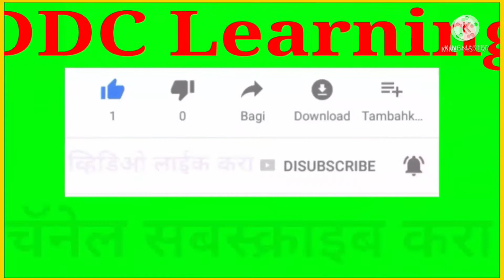डॉ. बाबासाहेब आंबेडकर यांची जयंती सोहळा डॉ. बाबासाहेब आंबेडकर यांची जयंती सोहळा डॉ. बाबासाहेब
जि.प.प्राथमिक शाळा, करंजी बुद्रुक डॉ. बाबासाहेब आंबेडकर यांची जयंती सोहळा जि.प.प्राथमिक शाळा, करंजी बुद्रुक डॉ. बाबासाहेब आंबेडकर यांची जयंती सोहळा

*जि.प.प्राथमिक शाळा, करंजी बुद्रुक*

कन्हेया लागला, तुझा रे छंद मला..सांगना, बोलना...सांगना, बोलना...जि.प.प्राथमिक शाळा, करंजी बुद्रुक इ. 5 ते 8 वी विद्यार्थिनी सादर करीत आहेत एक अप्रतिम गवळण..

वाकून टाक सडा ग राधे जरा..वाकून टाक. जि.प.प्राथमिक शाळा, करंजी बुद्रुक इ. 5 ते 8 वी विद्यार्थिनी सादर करीत आहेत एक अप्रतिम गवळण..

सर्व शिक्षकांना व विद्यार्थ्यांना विनंती की, हा व्हिडिओ शेवटपर्यंत पाहा. बेल बटणावरील All शब्दावर क्लिक करा. जेणेकरून यापुढील व्हिडिओ व अपडेट आपणास मिळत राहतील.
व्हिडिओ उपयुक्त वाटल्यास लाईक करा.
*या पुढे DDC Learning संदर्भातील मार्गदर्शन, सूचना व इतर विविध उपक्रमांची माहिती या DDC Learning चॅनेल मार्फत देण्यात येणार आहेत.

*तुम्ही खालील पैकी व्हॉट्सअँप किंव्हा टेलिग्राम च्या कोणत्याही एकाच ग्रुपला जॉईन व्हा, पुढील सर्व अपडेट आपणास मिळतील.*

*कृपया DDC Learning चॅनल नक्की सबस्क्राईब करा. समोरील बेल बटणावरील All शब्दावर क्लिक करा. व शेवटपर्यंत पाहून आवडल्यास लाईक करा.*

*या संदर्भाने काही प्रश्न / शंका असल्यास, चॅट बॉक्स मध्ये आपले प्रश्न / शंका नक्की विचारा. ही पोस्ट / लिंक इतरांना शेअर करा.🙏🙏